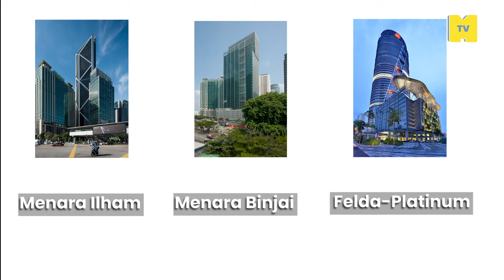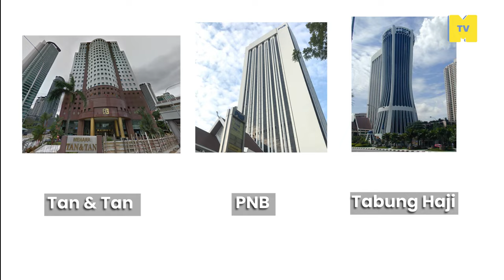MRT Persiaran KLCC(PY21): Kecil tapi strategik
Stesen untuk orang atas dan bidang profesional di tengah bandar kualalumpur . Dekat dengan semua kedutaan utama.